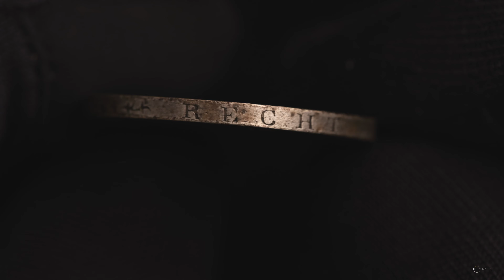Germany - States / Grand Duchy Saxe-Weimar-Eisenach: EIN Thaler 1841 A | Carl Friedrich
We have a coin in the video available for sale.